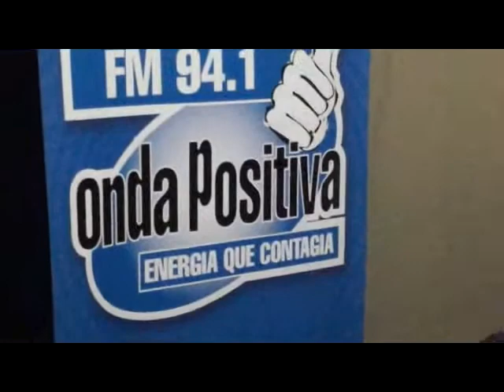Maxishow en directo con Maira Montaño. EN 94.1 FM ONDA POSITA INVITA A MAXISHOW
EN 94.1 FM ONDA POSITA INVITA A  MAXISHOW
A su Regreso  a Que Guayaquil le de su Pin Invita a Maxishow
Guayaquil Dame tu Pin.
Mundo en On